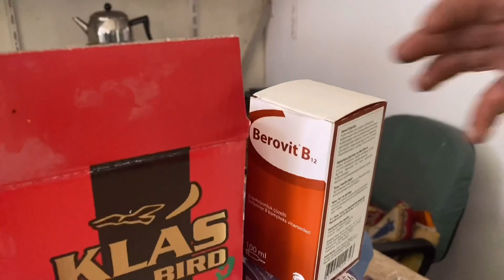KAÇAK YAKALADIM SATTIM!!! Güvercinlerimize yem aldım ilaç aldım.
Herkese merhaba arkadaşlar yeni videomıza hoşgeldiniz bu videomuzda kaçak güvercin yakaladık ve yakaladığımız güvercinleri götürüp sattık karşılığında yem aldık ilaç aldık güzel bir video olmuştur umarım iyi seyirler.